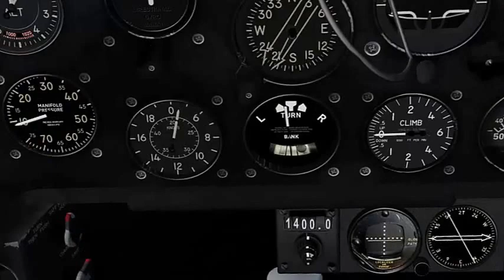Just Flight F4U Birdcage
Probably the most recognized US Navy aircraft of WWII, due to its distinctive folding cranked-wing design, this Corsair has been built over the most accurate plans available, including original factory plans and drawings. The 'Birdcage' nickname is due to the copious cockpit glazing framing which was replaced in other versions of the Corsair with a single-piece blown canopy.